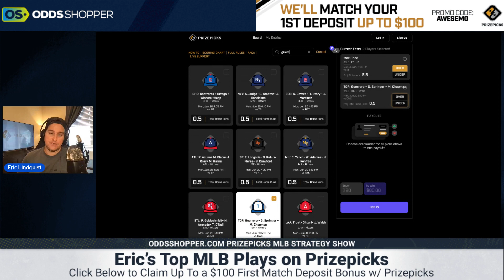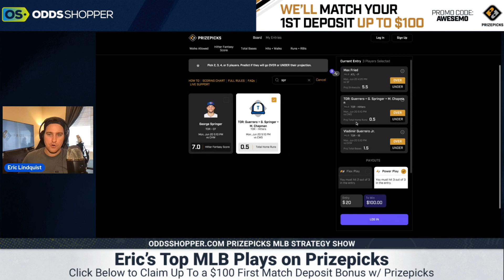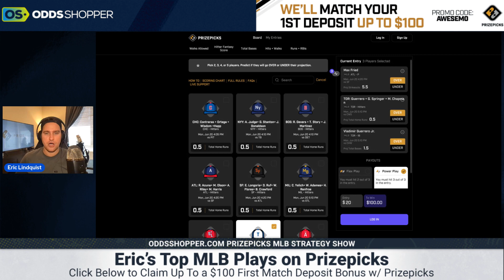MLB PrizePicks Today | Best MLB Bets & MLB Predictions | MLB Player Prop Picks Monday 6/20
Awesemo MLB betting expert Eric Lindquist gives you his favorite MLB PrizePicks today. Check out the FREE MLB player props today and daily sports betting picks for Prize Picks Monday, June 20.

Join the Awesemo Email List for Daily Picks, Betting Advice & Exclusive Offers

SHOW INDEX
0:00 PrizePicks
0:48 Max Fried, Atlanta Braves
2:15 Vladimir Guerrero Jr./George Springer/Matt Chapman, Toronto Blue Jays
2:40 Vladimir Guerrero Jr., Toronto Blue Jays